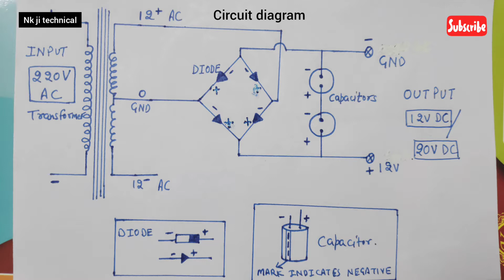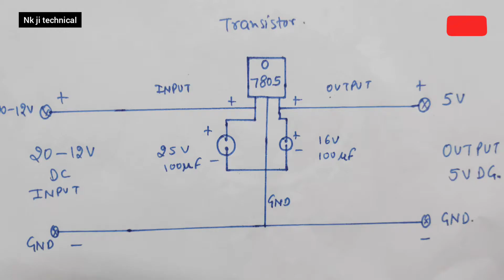How to convert AC to DC supply | 20/18 V DC to 5V DC convertor | How to make bridge rectifier 12-0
How to make AC to DC convertor.
How to make 20/18V DC to 5V DC.
How to make bridge rectifier.
Using 12-0-12 transformer/ 12-0 transformer.

Simple circuit diagram
Very easy

Requirements:-

For AC to DC concertor

1)  1 Transformer 12-0-12/ 12-0
2) 4 diode 5408
3) 2 capacitor 4700 ohm 25V

For 20/18V DC to 5V DC Convertor

1) 1 Transistor 7805
2) 1 capacitor 100 ohm 25V
3) 1 capacitor 100 ohm 16V

Friends please like my youtube channel 🙏
Nk ji technical

Hit 1 milion likes.
Please support may channel 🙏